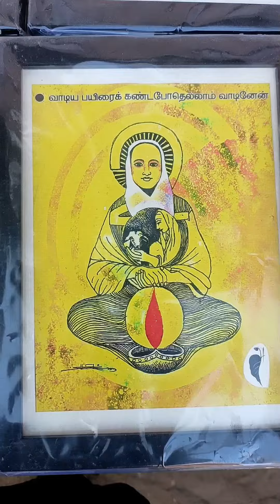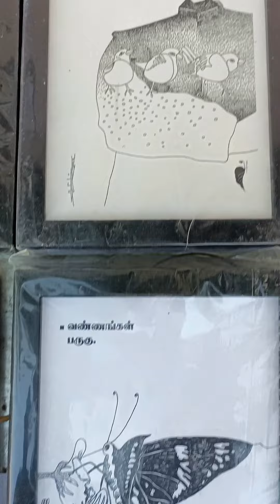ஓவிய சந்தை தஞ்சாவூர் The Art Tanjore Road show Oviya Sandhai Tanjore Art Exhibition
The Art Tanjore Road show
Oviya Sandhai
Art Exhibition
Art sale